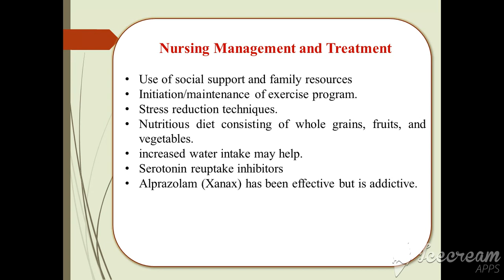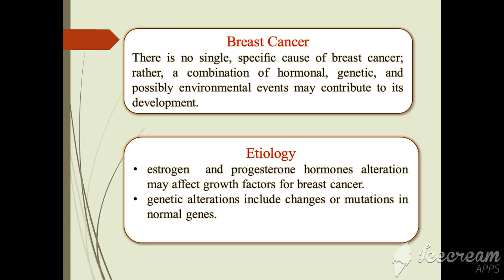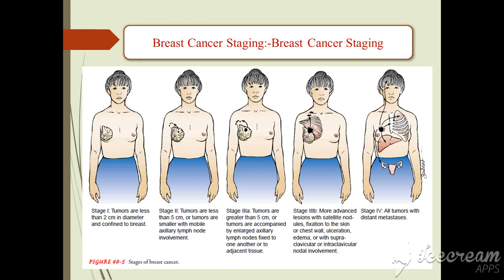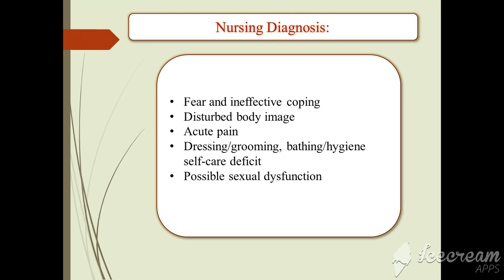محاضره فيديوية حول (Reproductive Disorder) لطالبة الماجستير مروة طه Part 3